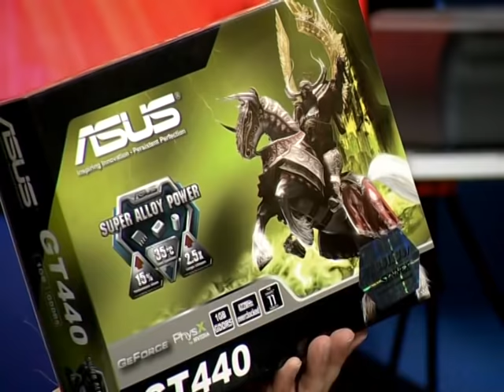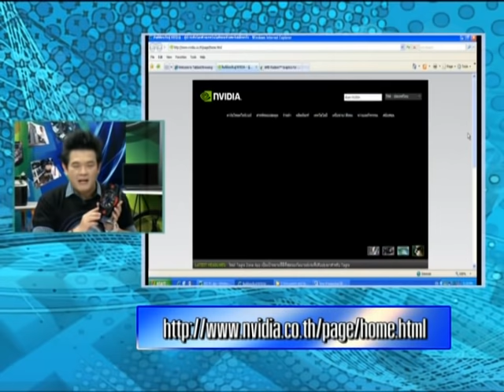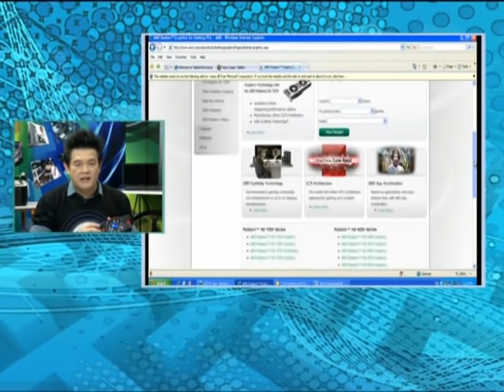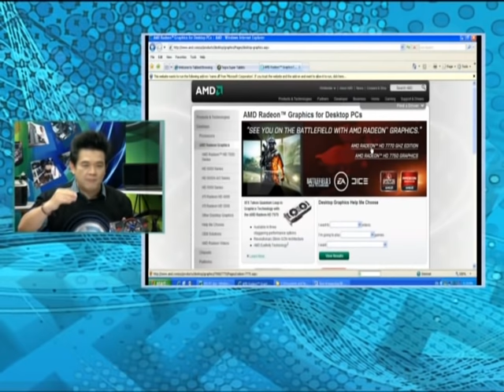รายการ ช่างคอม...ซ่อมได้ ตอนที่ 5. VGA card เสีย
พิธีกร / ผู้ดำเนินรายการ :          พงศ์สุข หิรัญพฤกษ์ (หนุ่ย)
                                                  ที่รัก  บุญปรีชา หรือ พี่หลาม จิ๊กโก๋ไอที
ตอนที่ 9.  อุปกรณ์ต่อพ่วงเสีย ตอนที่ 1
ตอนที่ 10. อุปกรณ์ต่อพ่วงเสีย ตอนที่ 2
ตอนที่ 17. ซอฟต์แวร์ไม่พัง แต่เครื่องอืด!
ตอนที่ 18. แนะนำซอฟต์แวร์ฟรีมีประโยชน์ ตอนที่ 1
ตอนที่ 19. แนะนำซอฟต์แวร์ฟรีมีประโยชน์ ตอนที่ 2
ข่าวการศึกษาประชาสัมพันธ์รายการ ช่างคอม...ซ่อมได้
ศูนย์เทคโนโลยีทางการศึกษา
ถนนศรีอยุธยา
เขตราชเทวี
กทม. 10400
สอนซ่อมคอมพิวเตอร์